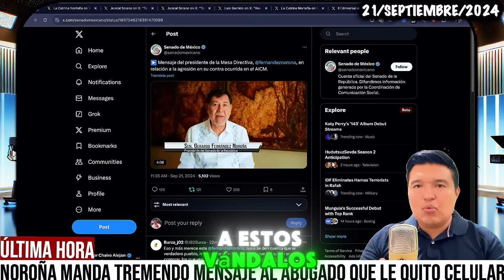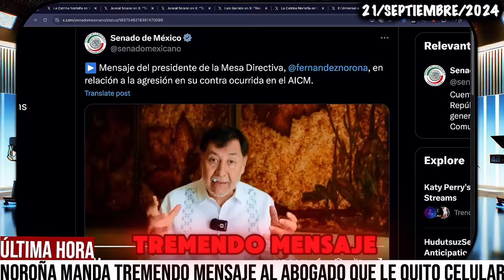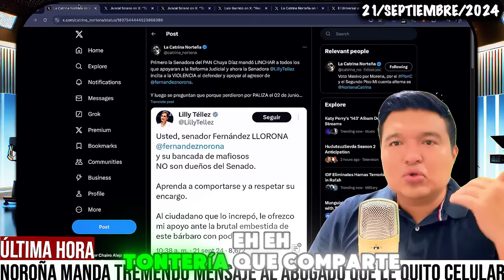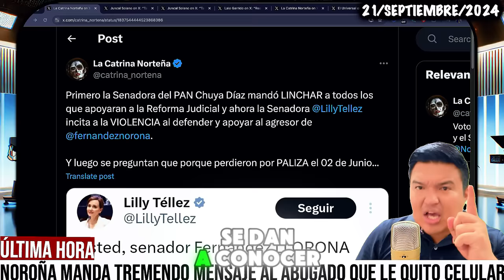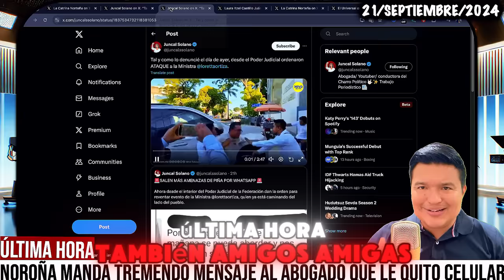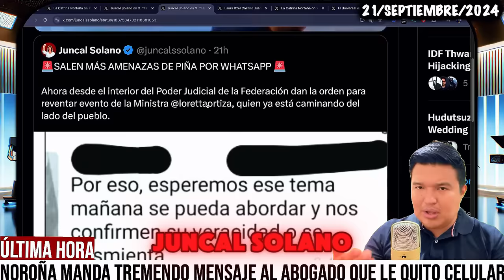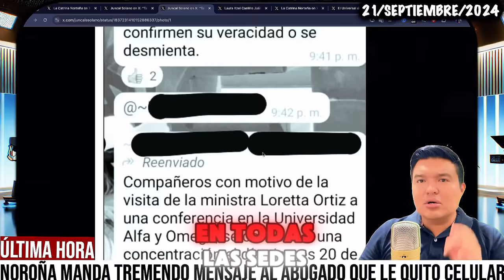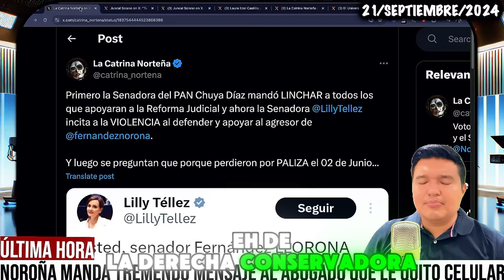🚨NOROÑA CONMUEVE A AMLO CON SUS PALABRAS! EN PALACIO DAN LUZ VERDE ANTE LA PETICIÓN DEL BELLACO